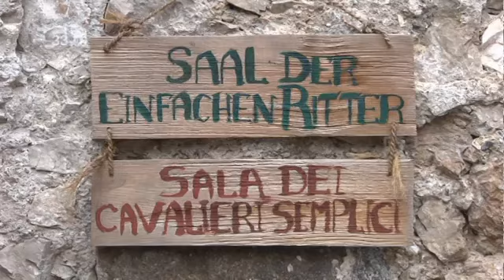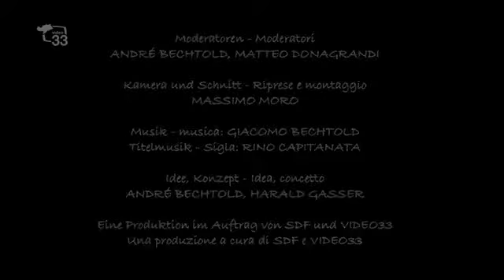2m2 del 14.05.14